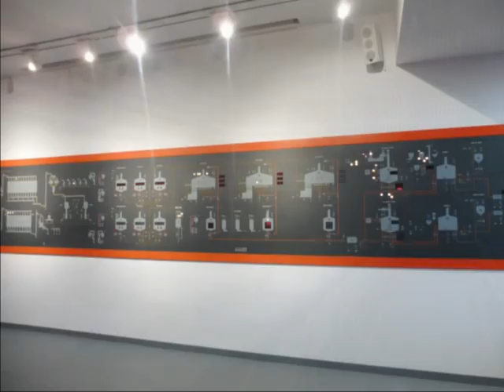ESTRELLA DAMM 2019-CLUB BOXES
ESTRELLA DAMM